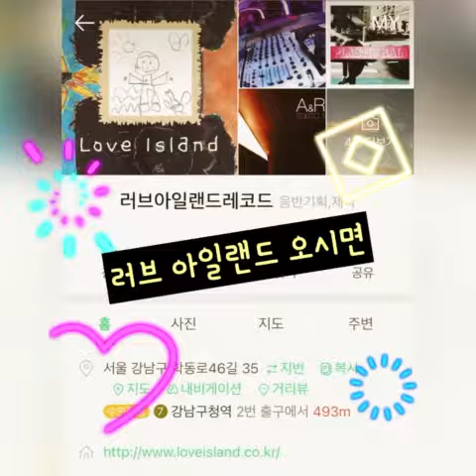LoveIsland Vlog by Dir Sun